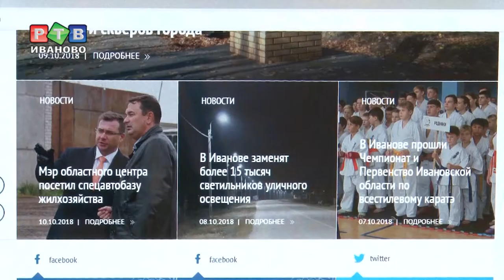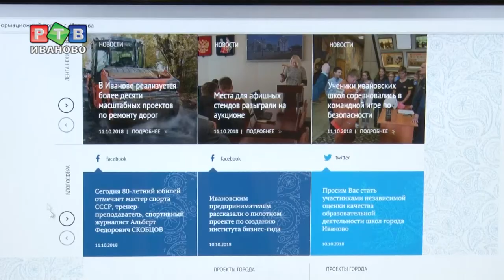Добро пожаловать на Иваново.рф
В Ивановской мэрии презентовали новый интернет-портал Иваново.рф. Это информационный ресурс о городе, ориентированный как на жителей областного центра, так и гостей текстильной столицы.